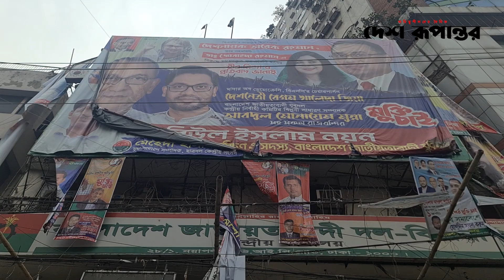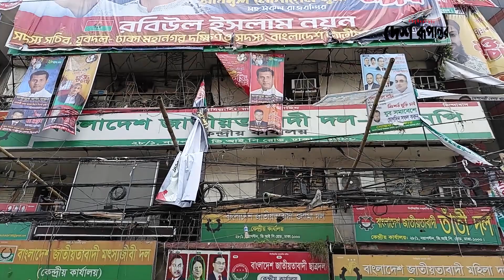বিএনপির পাওয়া না পাওয়ার ১ মাস | BNP | Desh Rupantor